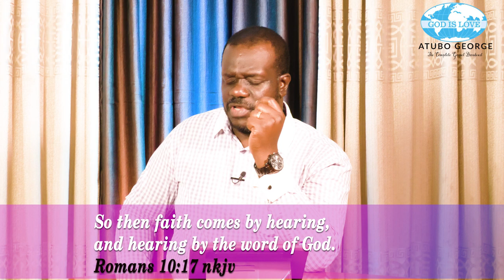God loves you episode 15